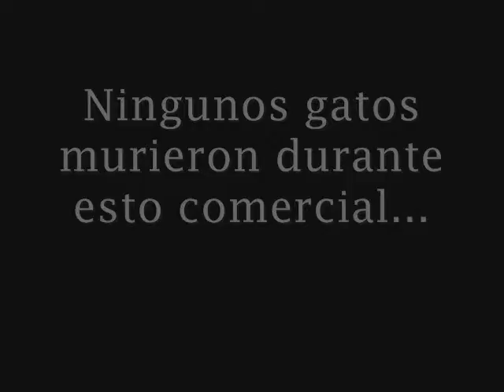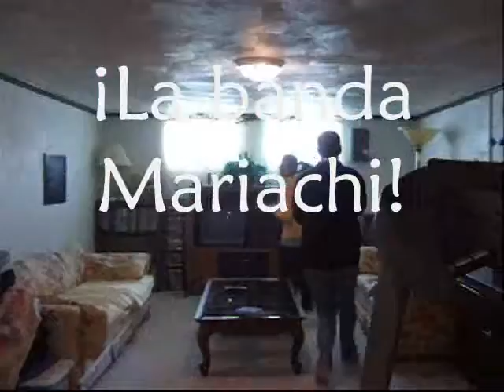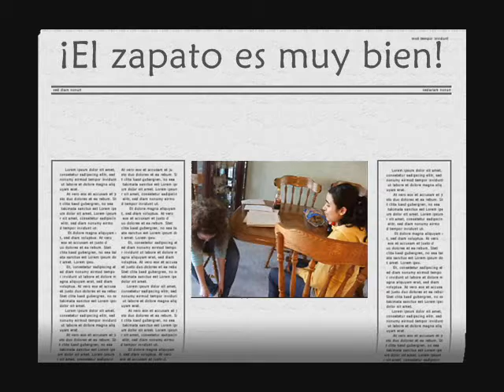SPANISH project 2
we had to make 8 commercials 1 minute each